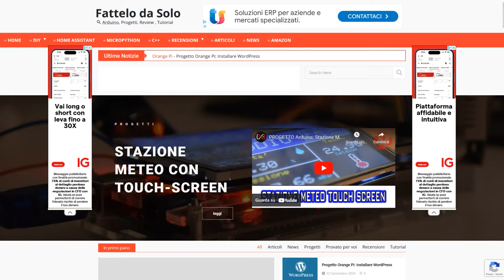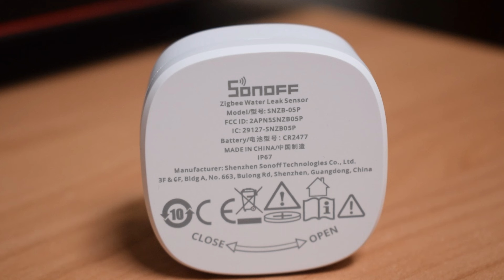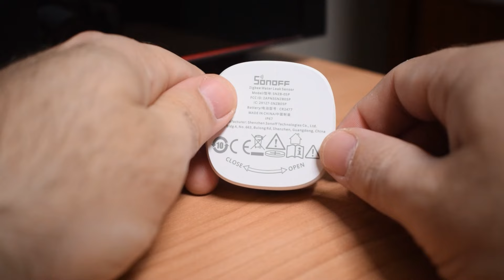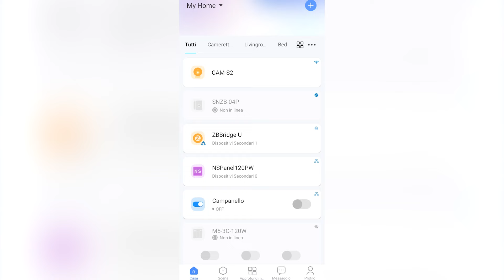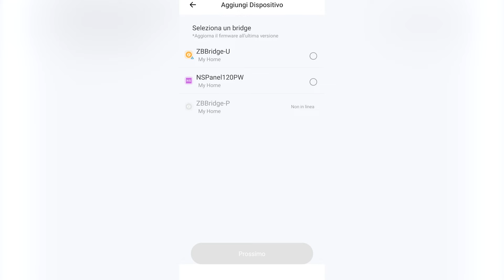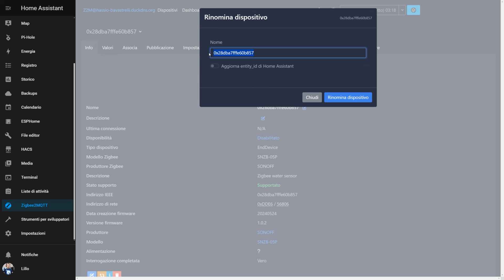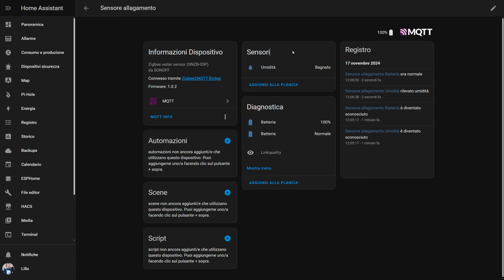Sonoff SNZB-05P - Sensore Zigbee antiallagamento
Sonoff propone una soluzione anche per i problemi di perdite d'acqua con il Sonoff SNZB-05P.

📦 Consulta la vetrina per altri consigli per gli acquisti

● Nikon D3300
● Microfono a condensatore Marantz MPM-1000
● Treppiedi Octopus Style snodato per webam e smartphone
● Neewer Pannello Luce 288 LED Grande con 2,4G Telecomando 45W